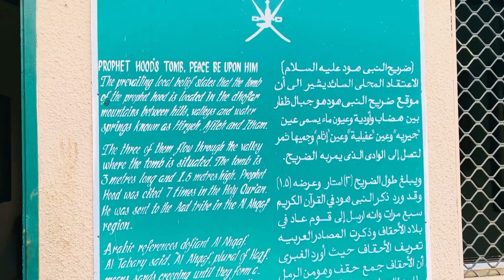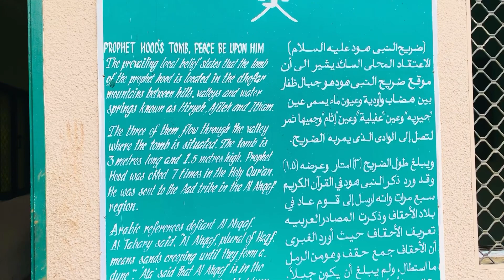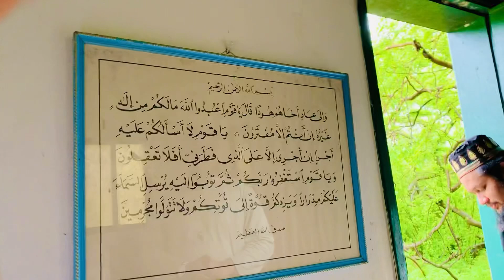Mazar Mubarak Hazrat Hood Alyhisalam